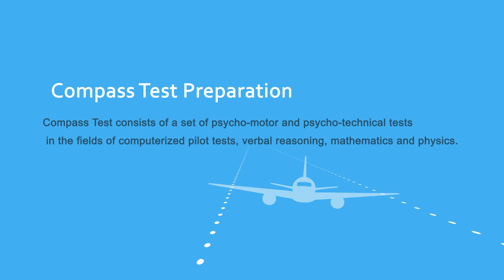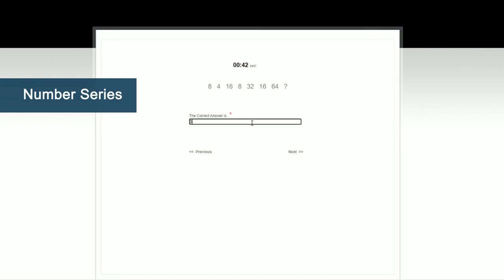COMPASS TEST FOR PILOTS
This video is about Compass Test preparation for pilots.

Through this video we will show you what the assessment consist of and how you can prepare for it.

Many companies and flight schools, such as Emirates, OSM Flight Academy, Transavia, Virgin Australia and Bartolini Air, use the cut-e assessment tests.

By knowing what to expect prior to your testing date, you will be able to increase your answering speed and accuracy which, In turn, will help you to achieve a high score.

Additionally, scoring higher than other applicants will help you to stand out throughout the recruitment process, thus improving your chances of landing your dream job.